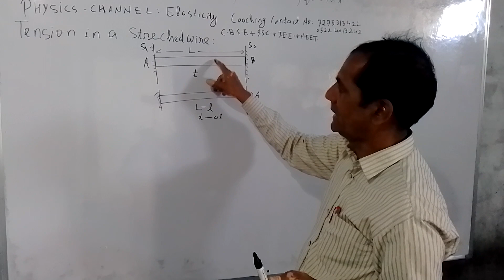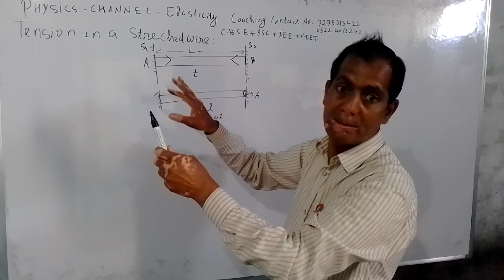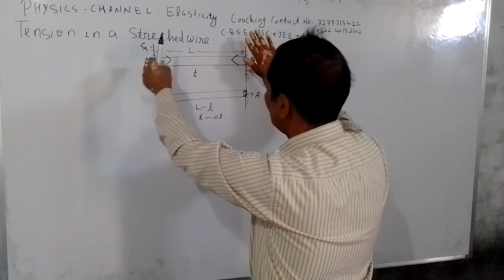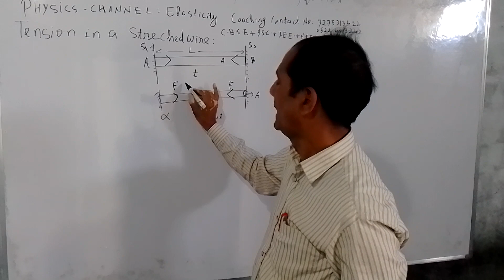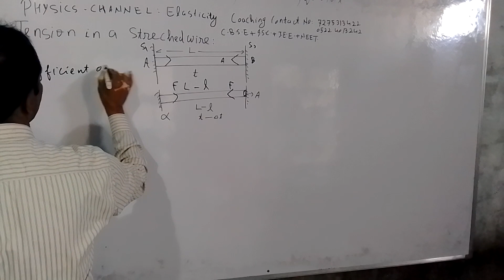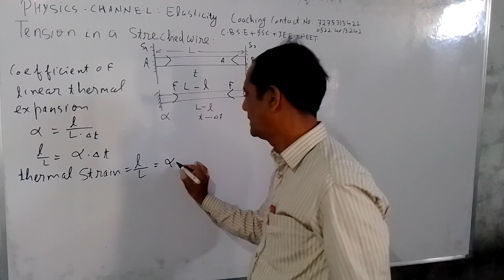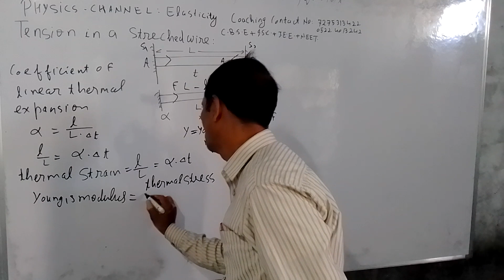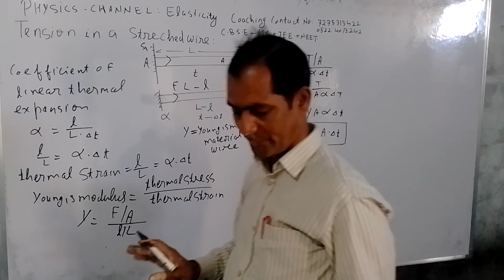PHYSICS CHANNEL CLASS XI C.B.S.E I.S.C. J.E.E. N.E.E.T CONT NO 7275313422 05224013242(2)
POISON'S RATIO EXPRESSION FOR ELASTIC POTENTIAL ENERGY EXPRESSION FOR TENSION PRODUCED IN STRECHED WIRE ON COOLING CLASSIFICATION OF MATERIAL ON THE BASIS OF STRESS STRAIN CURVE